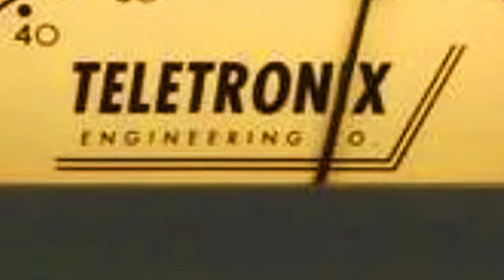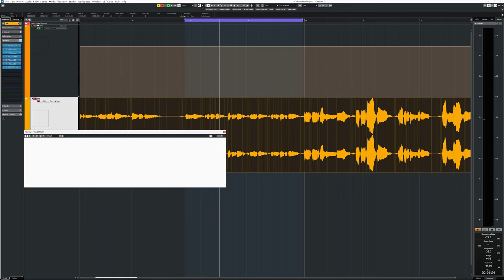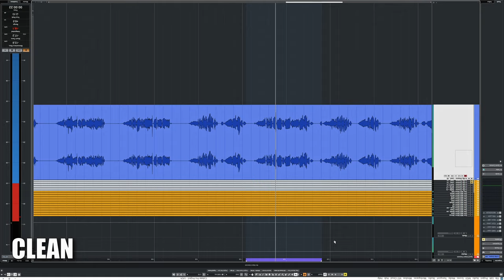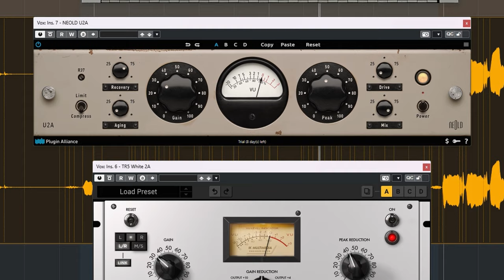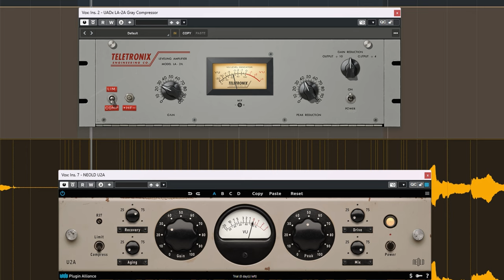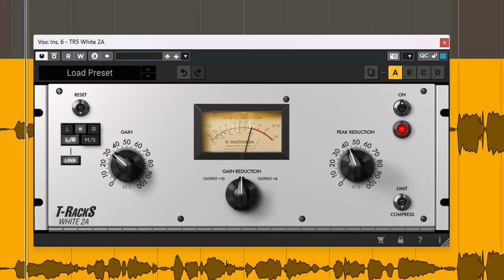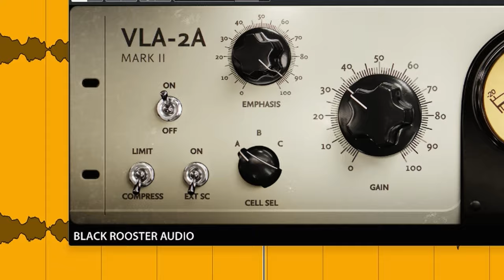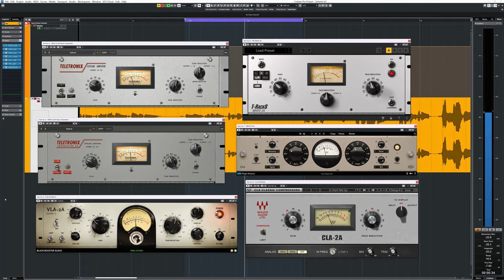What Is The BEST LA2A Compressor for VOCALS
Which is the best LA2A inspired vocal compressor? Find out in this video.

00:00 The Teletronix LA-2A
00:30 Male vocal with moderate compression
01:58 Louder Male vocal
04:02 Male vocal with limit
06:25 Female vocal with LA-2A compression

This is what I use for every video:
PB = Plugin Boutique SW = Sweetwater TH= Thomann AM = Amazon

Plugins:
Fabfilter Pro-Q3:

🎤 More gear I use for the videos and in my studio daily